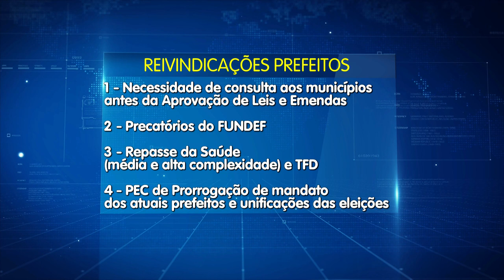[Edição110419]Em Brasília, gestores municipais do Estado participam da 22ª Marcha de Prefeitos